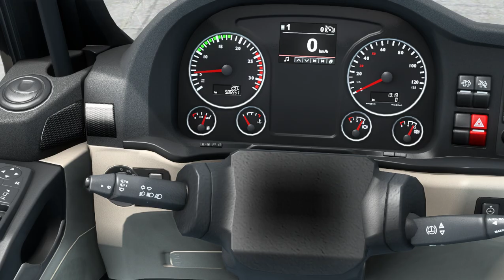ETS2 - Entrega de gasolina = Bolonha á Livorno DLC ITÁLIA - MAN TGX 33.420